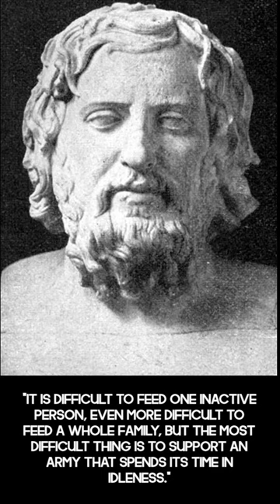5 quotes from ancient Greek politician Xenophon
📝 "In war, everything taken suddenly has a terrifying effect on the enemy."
📝 "Every one of you is the leader."
📝 "The leader should differ from subordinates not by a luxurious lifestyle, but by diligence and the ability to foresee events."
📝 "It is difficult to feed one inactive person, even more difficult to feed a whole family, but the most difficult thing is to support an army that spends its time in idleness."
📝 "Truly noble people, if they desire gold or good horses or beautiful women, yet can abstain from all this and do not encroach on them contrary to justice."